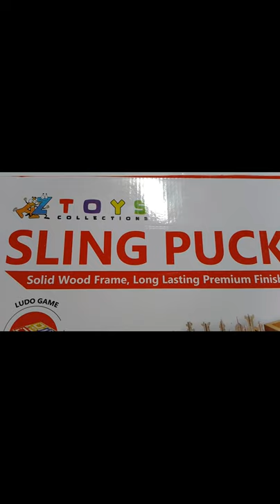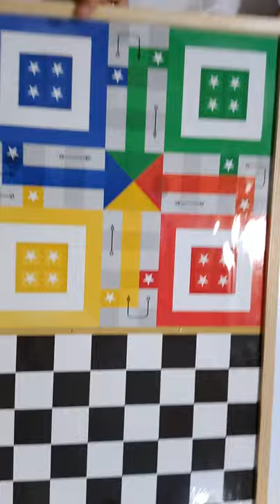Sling Puck Board Wooden Game + Ludo + Chess 3 in 1, Slingshot Games Toy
Sling Puck Board Wooden Game + Ludo + Chess 3 in 1, Slingshot Games Toy, Board Games for Kids & Adults Size (24.25 in x 12.5 in)

To know more about kids educational toys/items/Teaching Learning Material for Schools,Early Learning
Pre School,and for your Little Stars.